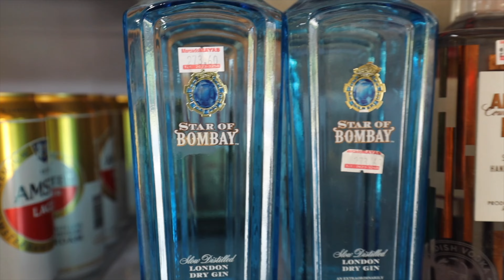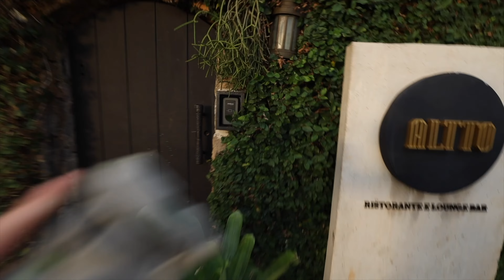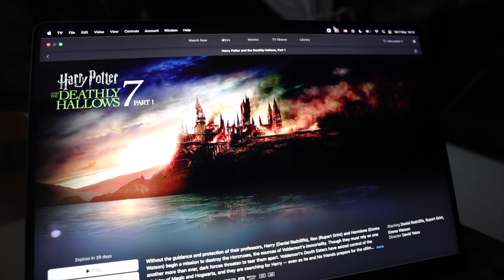Brazilian Beach Town Close to Rio de Janeiro: Búzios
Rio de Janeiro is Brazil's largest sea side city, but the entire state of Rio boasts beautiful beach towns that sit on amazingly blue water.

Two hours north of the city you'll find Búzios. Go to Rio to be an international tourist and go to Búzios to be like a Brazilian traveling in their own country. (;

Unlike the large and crowded beaches in Rio, Búzios has 23 beaches that make the beach town a peninsula. With a large selection, many are totally secluded and can be enjoyed peacefully. The peninsula can also be driven around in less than an hour with amazing views of the ocean at every stop and turn.

If you're not at one of the beaches or driving through the peninsula then you'll probably find yourself in the historic commercial district, Rua das Pedras. This zone of the city STAYS beautiful at all time. During the day it's filled with fisherman and boats entering and exiting the harbor. Come in the evening and witness a spectacular sunset, restaurants filling up, and a totally different vibe.

It's great having you along on our nomadic journey as we continue exploring Brazil and hope you decide to travel with us next time. (: